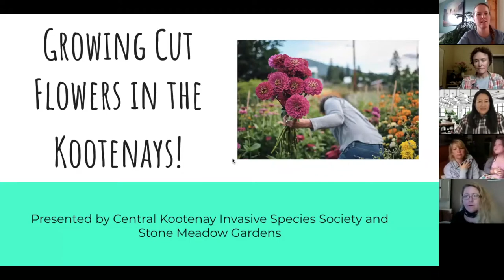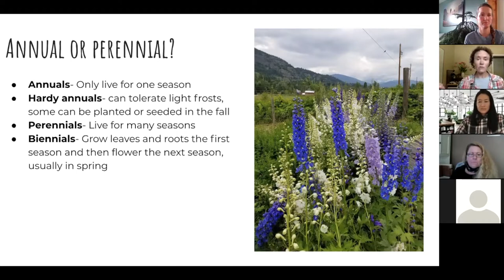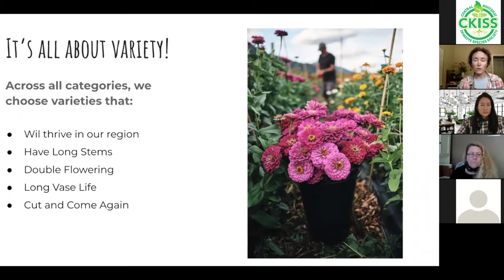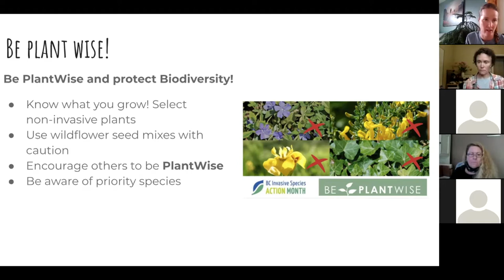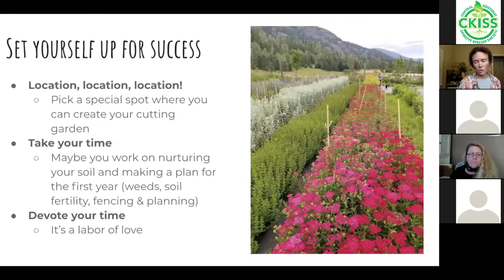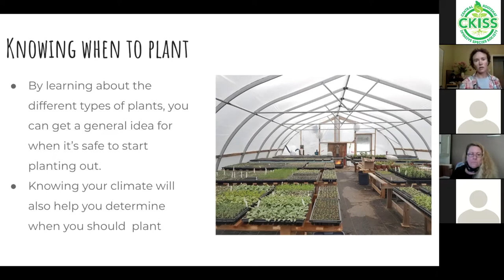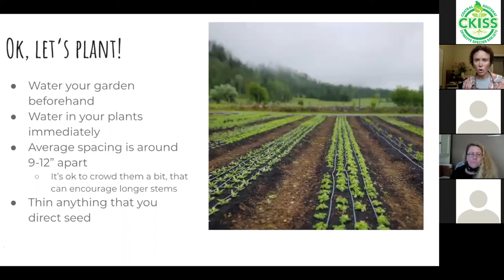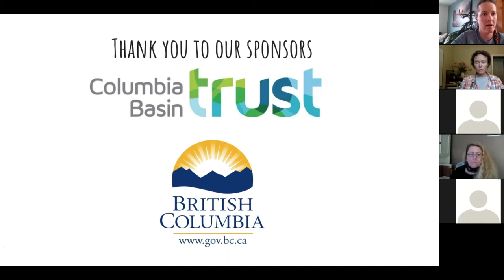Gardening in the Kootenays: Growing Cut Flowers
Join Sarah Kistner from Stone Meadows Gardens as she explains the basics of growing cut flowers in the Central Kootenays.